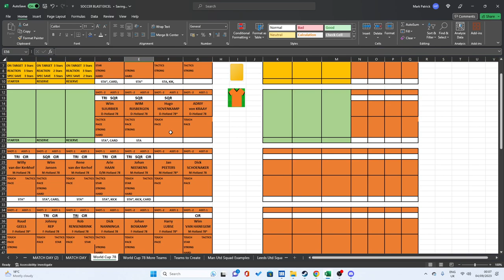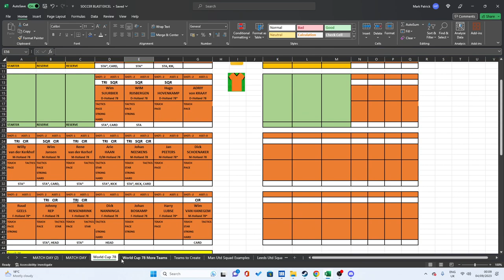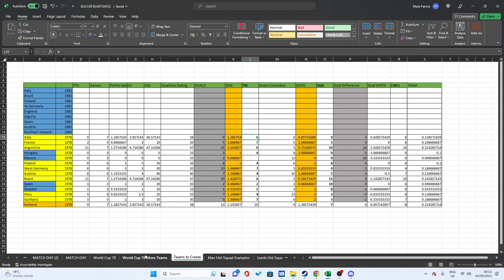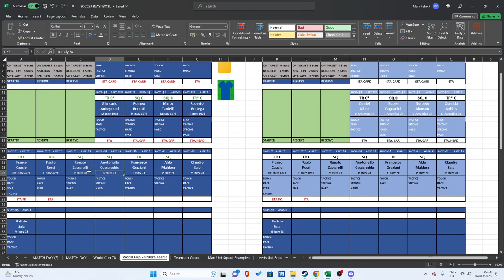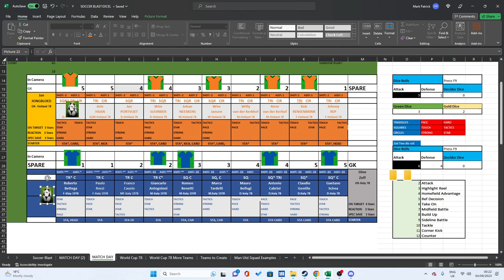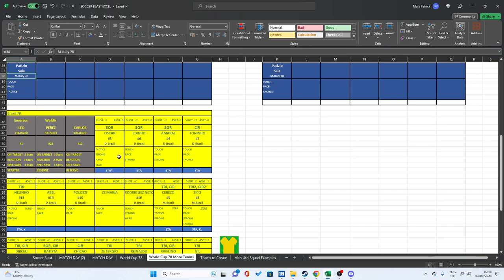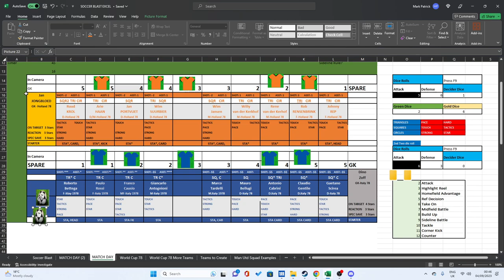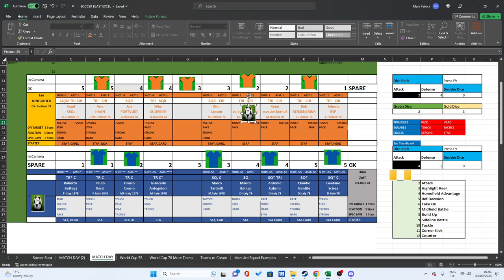Learning how to play Soccer Blast using a spreadsheet Part 2.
Italy 78 and Holland 78 match up in this exhibition match at Wembley Stadium. Learn to play Soccer Blast with me on Excel. This is for newbies like me!